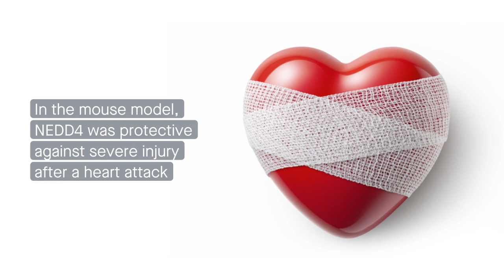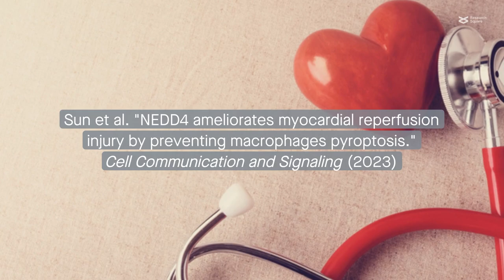The protein NEDD4 reduces reperfusion injury by preventing inflammatory cell death in macrophages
Sun et al. "NEDD4 ameliorates myocardial reperfusion injury by preventing macrophages pyroptosis." Cell Communication and Signaling (2023)